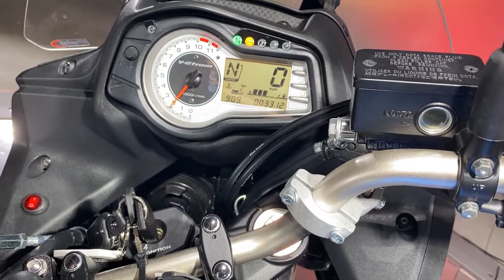2015 Suzuki V Strom 650 Adventure